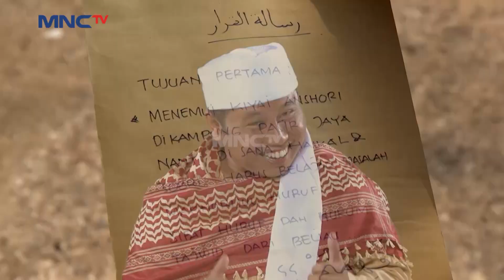Nyasar Dan Akhirnya Mengikuti Arah Angin - Kun Anta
Kun Anta 23 - April 2021

Wah untung ada perbekalan dari ustad narji ya, Kalo tidak mungkin mereka pada nyasar tuh, Habis pak guru mah lucu deh, masa untuk cari alamat cara nya pakai jari telunjuk